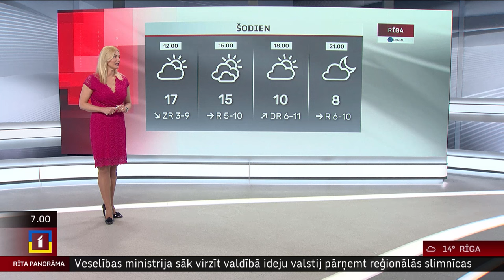10. aprīļa laika ziņas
Trešdien Latviju no rietumiem šķērsos aukstā atmosfēras fronte, kas atnesīs brāzmainu vēju un vēsāku gaisu, bet austrumu novados temperatūra vēl pakāpsies virs +20 grādiem. Gaisa temperatūra svārstīsies no +8 grādiem Kurzemes rietumkrastā līdz +24 grādiem Latgalē.